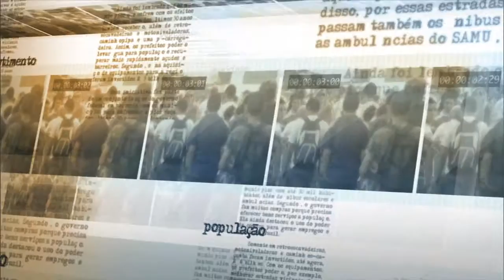Unidade Móvel levará serviços do Ministério do Trabalho a locais isolados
NOTÍCIAS DA FONTE - 17.09.15: O Ministério do Trabalho e Emprego (MTE) inaugurou, nesta quinta-feira (17), o Programa Unidade Móvel do Trabalhador (UMT). O programa utiliza vans para levar serviços do MTE a locais que não possuem postos deste Ministério. Em entrevista coletiva, o ministro da pasta, Manoel Dias, detalhou como ocorre o atendimento pelo UMT. Dias também disse que a importância do programa reside em atender os brasileiros com dificuldade de locomoção ou que vivem em locais mais isolados.